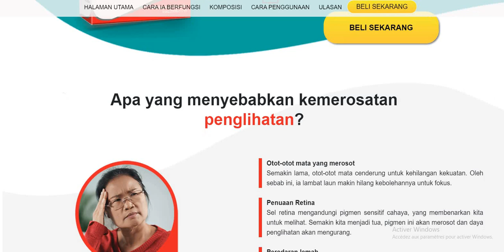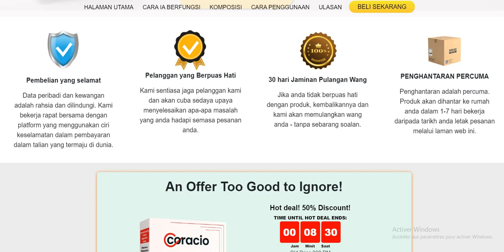coracio vision: Harga komponen kerosakan laman web rasmi